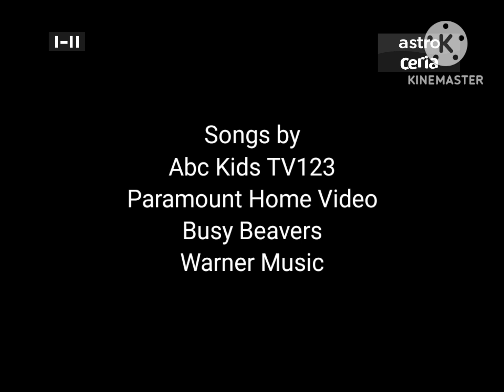Futurama Malaysia 2010 End Credits